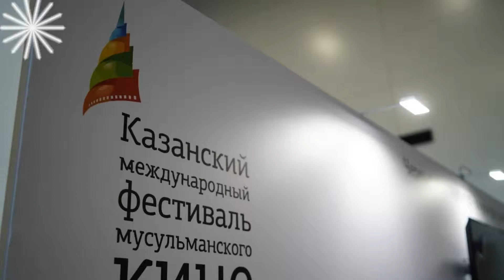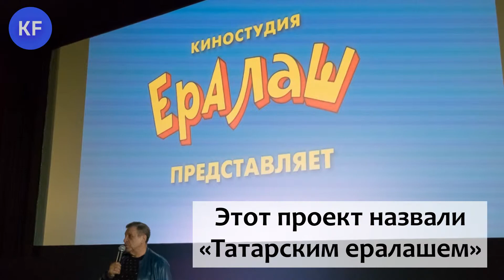5 ГЛАВНЫХ СОБЫТИЙ ФЕСТИВАЛЯ МУСУЛЬМАНСКОГО КИНО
В Казани подвели итоги кинофорума. Главный приз едет в Кыргызстан